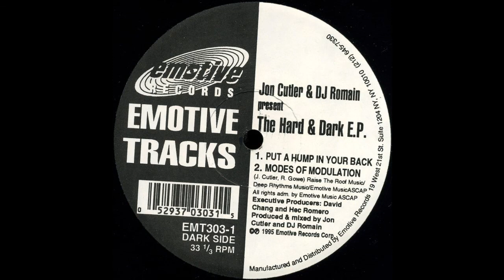Jon Cutler & DJ Romain ‎– Put A Hump In Your Back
Jon Cutler & DJ Romain ‎– The Hard & Dark E.P.

Label: Emotive Tracks ‎– EMT303-1
Country: US
Released: 1995
Genre: Electronic
Style: House